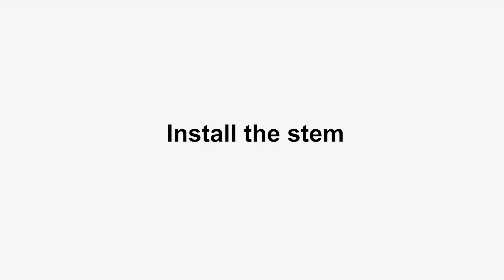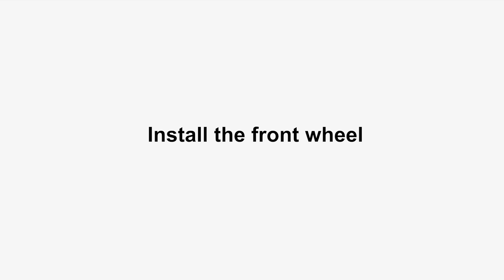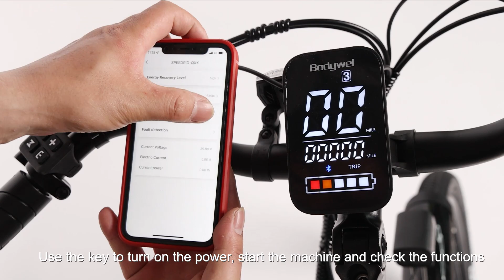Bodywel® A275 Commuter Ebike – Unboxing & FULL Installation video/ebike/commuter electric bike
The exciting unboxing video is coming, I will teach you how to assemble the bike carefully, follow me to watch

Kind Reminder:
Following production adjustments, all ebikes now arrive with tires fully inflated. The package does not include the pump shown in the video.